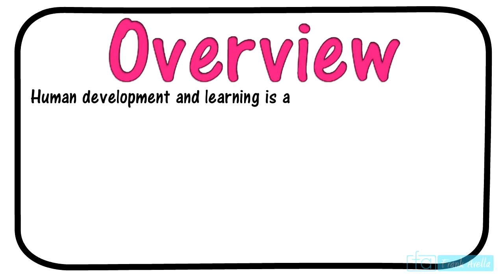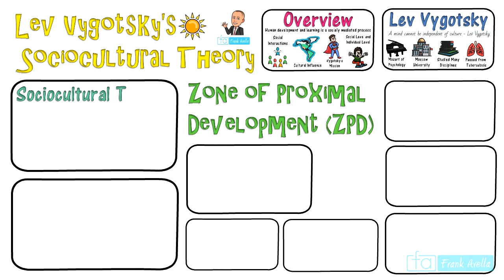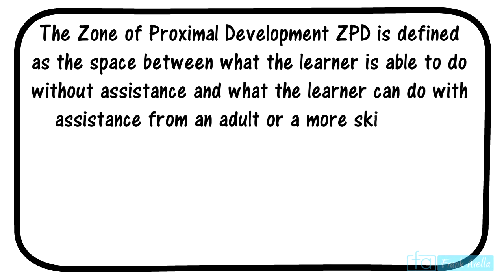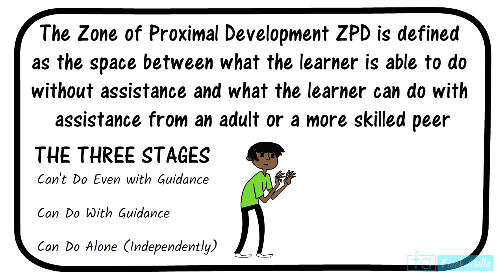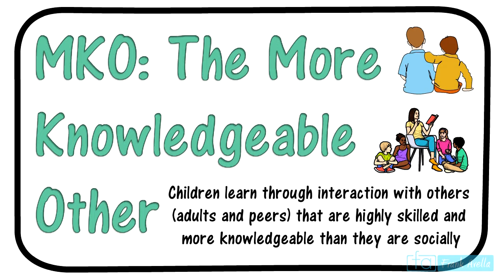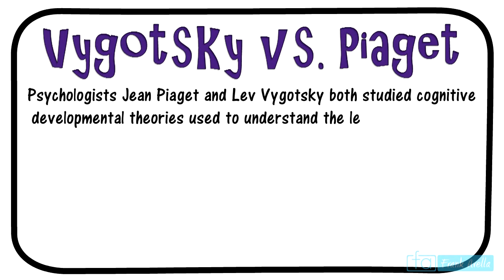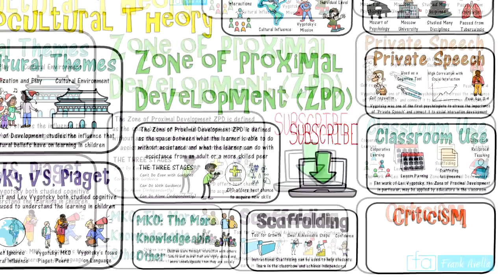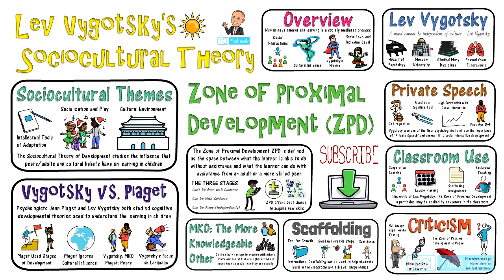Lev Vygotsky Sociocultural Theory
TEACHERSPAYTEACHERS STORE
Classroom Posters, Courses, Lessons, Presentations, and More

This presentation will cover everything you ever needed to learn Lev Vygotsky and the Sociocultural Theory. Some of the topics include a brief overview of his theory. The presentation explores the Lev Vygtosky. Other important topics include private speech, the zone of proximal development, classroom uses, comparisons with Jean Piaget and the stages of cognitive development. The video also explores the More Knowledgeable Other MKO and more information. This presentation is just one of several videos in the teachings in education playlist on learning theories which include Jean Piaget, Behaviorism, Cognitivism, Constructivism, Kholberg, Bandura, Erikson, and much more. Other topics that educators may find on this channel are Bloom's Taxonomy, Lesson Planning, Classroom Management, Differentiated Instruction, and other topics that classroom teachers can use in their practice. The Sociocultural theory is presented in a concise and effective manner.